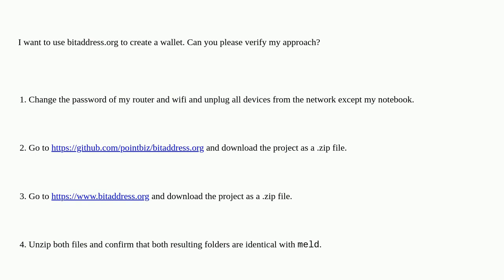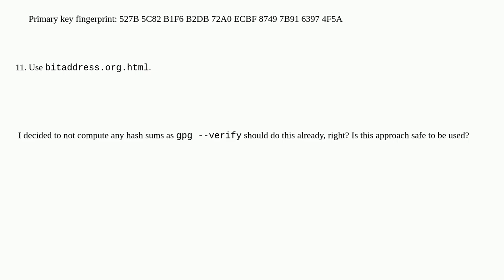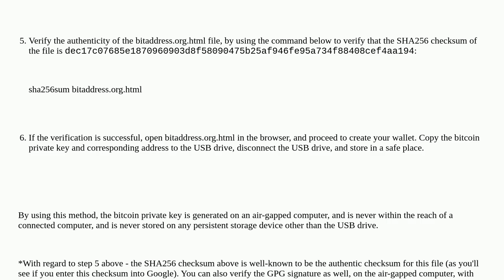Security: Safe usage of bitaddress.org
A special thanks goes out to the awesome community

  gnupg linux